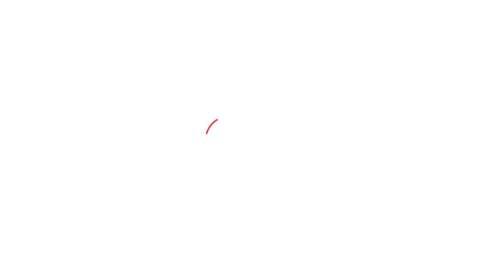Raghav Chadha ने Sambit Patra के लिए Jaya Bachchan के सामने कही ऐसी बात, हो गई Viral!